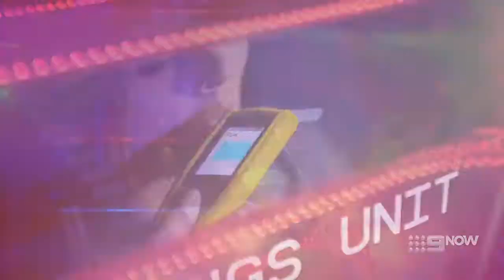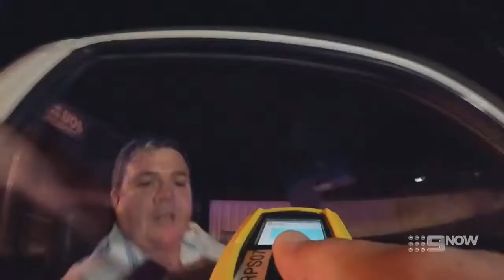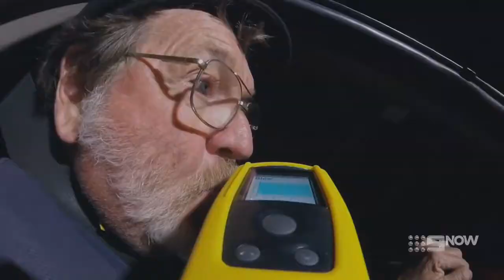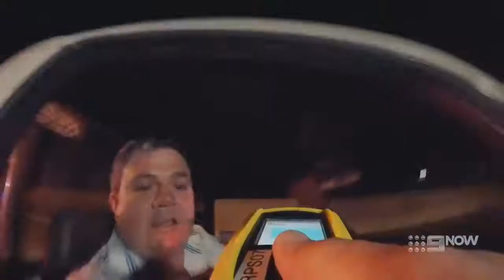RBT YTP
FUCK ITS HOT